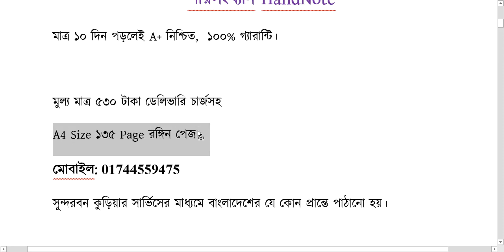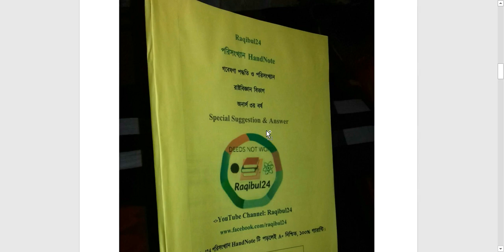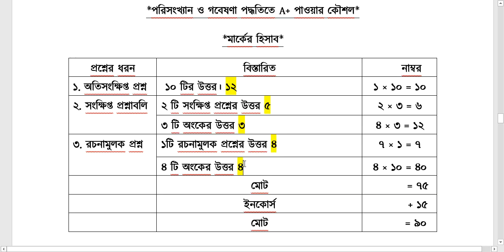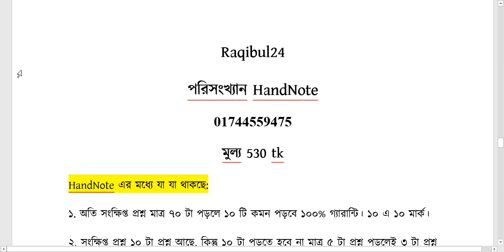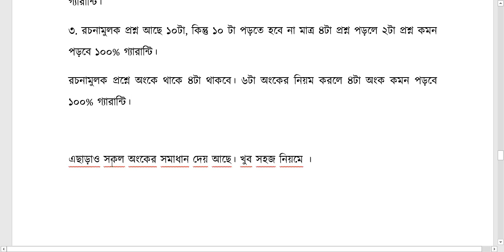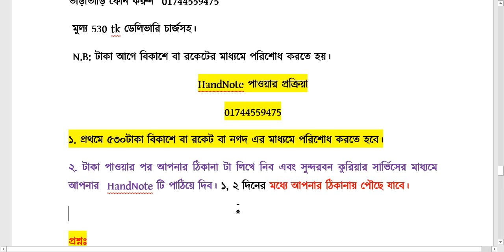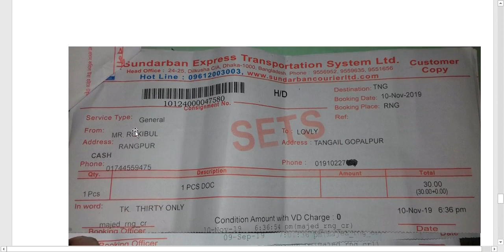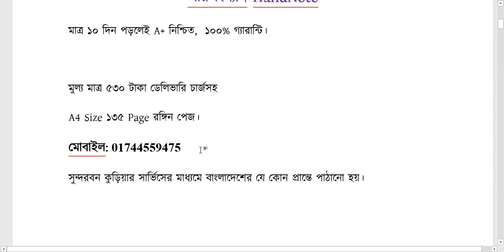গবেষণা পদ্ধতি ও পরিসংখ্যান সাজেশন পরিক্ষা ২০১৯ রাষ্টবিজ্ঞান বিভাগ অনার্স ৩য় বর্ষ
Raqibul24 গবেষণা পদ্ধতি ও পরিসংখ্যান HandNote-2020
অনুষ্ঠিত হবে 2021
রাষ্টবিজ্ঞান বিভাগ
অনার্স ৩য় বর্ষ
মাত্র ৮-১০ দিন পড়লেই A+ নিশ্চিত ১০০% গ্যারান্টি।
120+ (A4 Size ) এর রঙ্গিন পেজ।
মুল্য ৫৩০ টাকা।
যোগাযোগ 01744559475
সুন্দরবন কুড়িয়ার সার্ভিস এর মাধ্যমে বাংলাদেশের যে কোন প্রান্তে Note টি পাঠানো হয়। বিস্তারিত এই লিংকে
Raqibul24 গবেষণা পদ্ধতি ও পরিসংখ্যান HandNote-2019- ১০০% কমন পড়ছে প্রমান